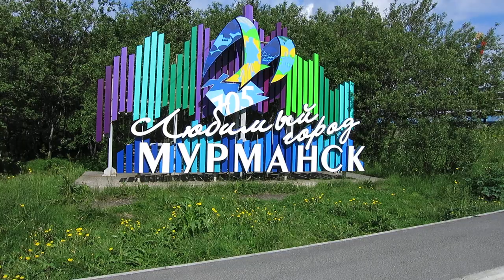26.06.2021. Россия. Мурманск. Инсталляция: Мурманск - мой любимый город